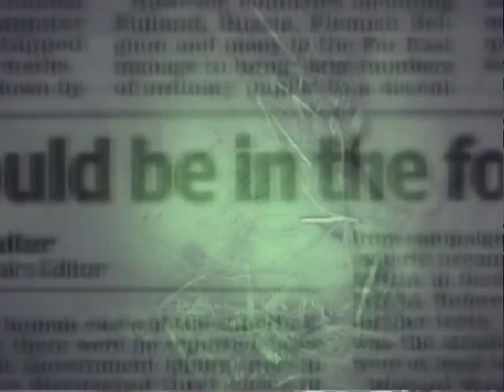Pig Business - 4min Trailer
Pig Business investigates the rise of factory pig farming, a system which abuses animals, pollutes the environment, threatens human health through dangerous overuse of antibiotics, and wrecks rural communities. The film shows how this system which was developed in the USA is now being used in eastern Europe from where the pork, often produced below legal animal welfare standards, is exported to other EU countries putting local farmers out of business.

The message is simple; the future is our choice.